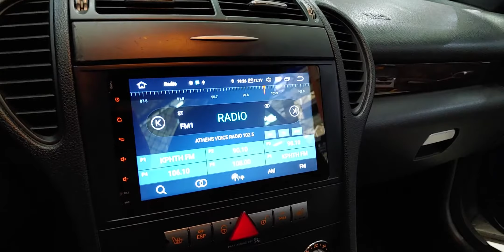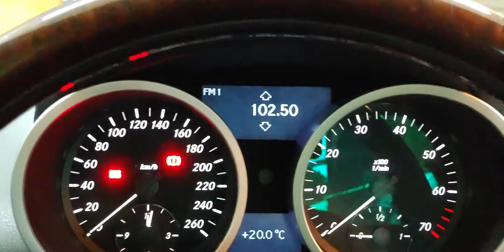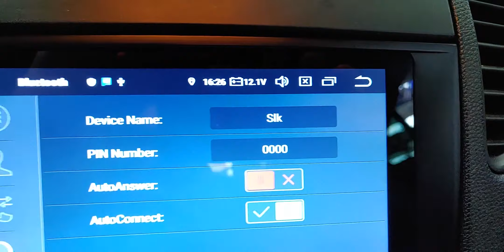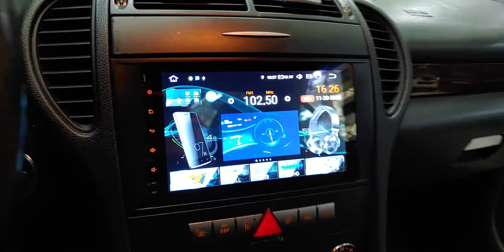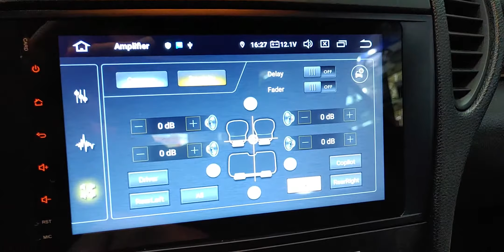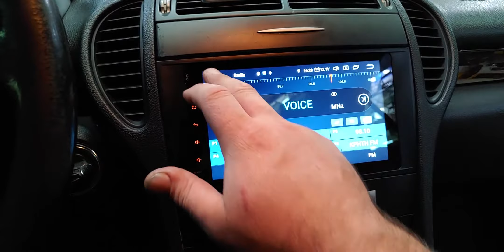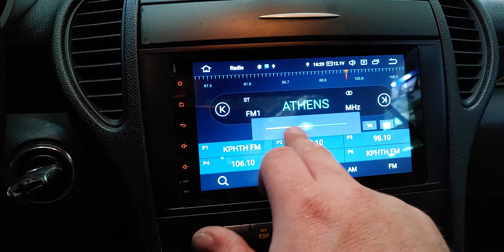Mercedes Slk R 171 οθόνη Android 10, 6 core 4 G ram 9 ιντσών by dousissound